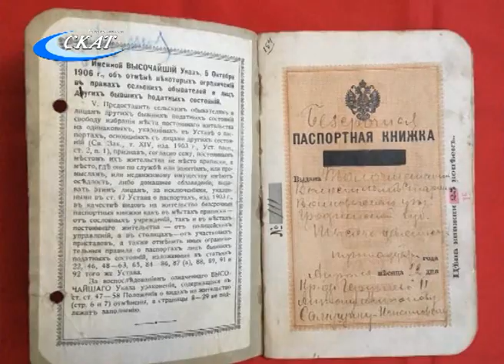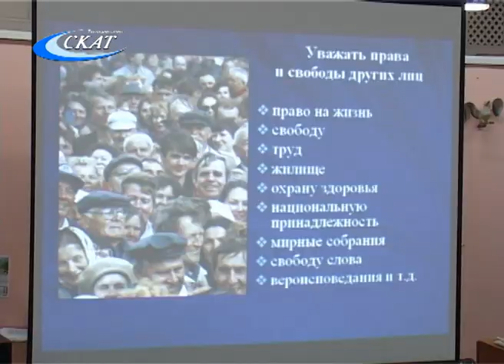ТОРЖЕСТВЕННОЕ ВРУЧЕНИЕ ПАСПОРТОВ